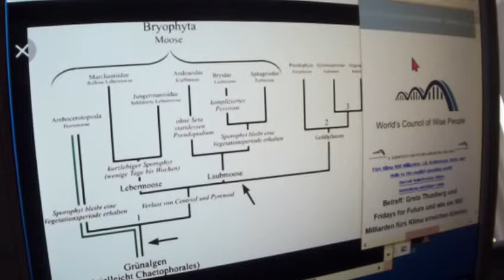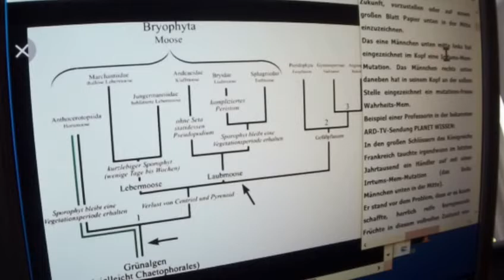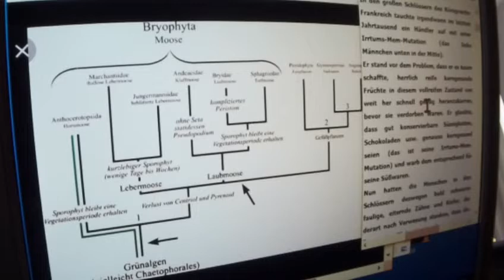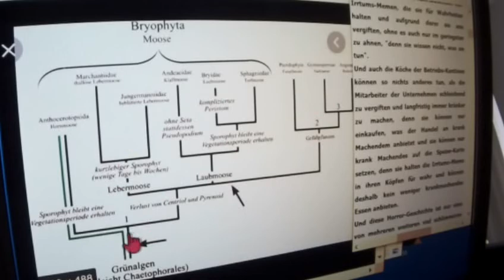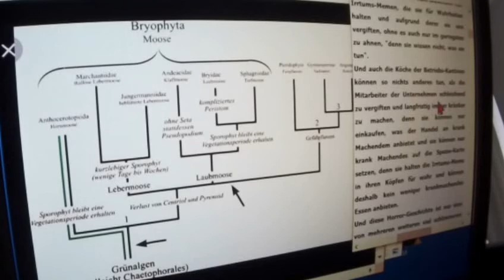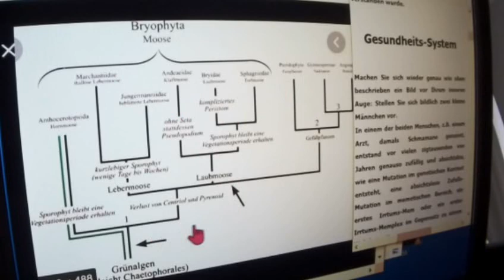Greta Thunberg 60 Fridays for Future Postkapitalistische Gesellschaft-Warum einzige RettungFürWelt?